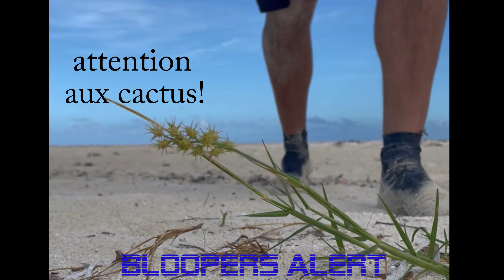Cuba Kite Trip décembre 2022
Kite Trip Cuba 2022
Avec André Espace Voyage
Iberostar Daiquiry et Starfish Cayo Guillermo